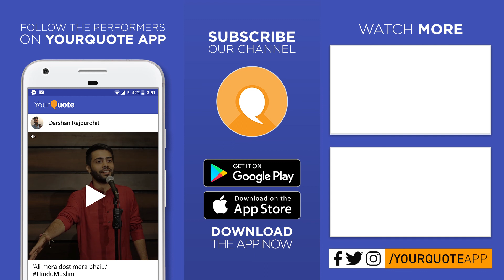'Safari Suit' by Bulbul Gupta | Hindi Poetry | YQ - New Delhi (Open Mic 12)